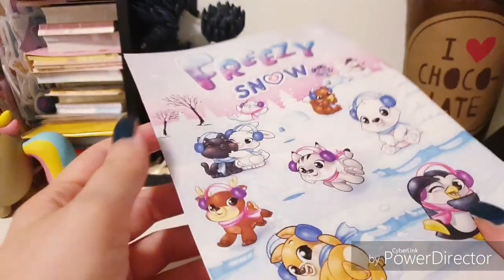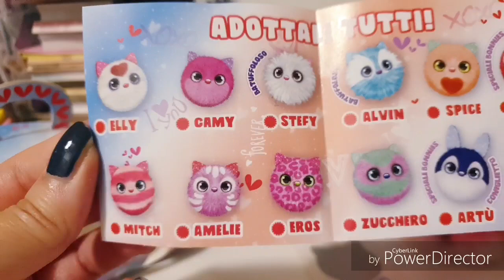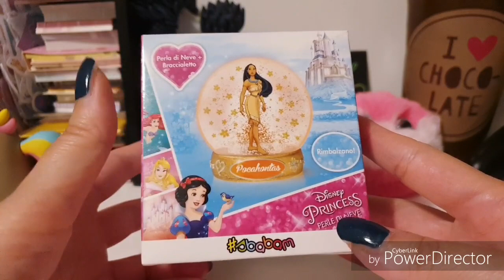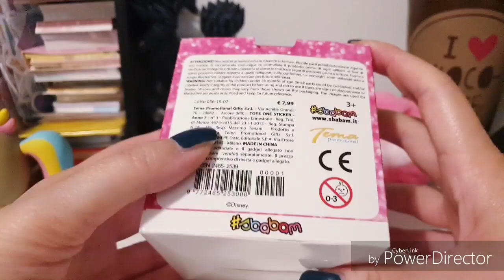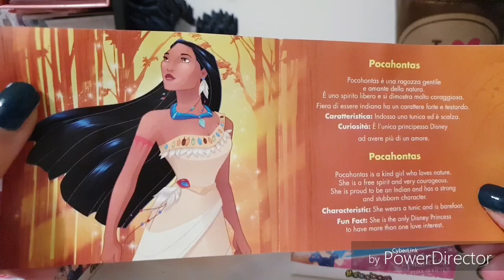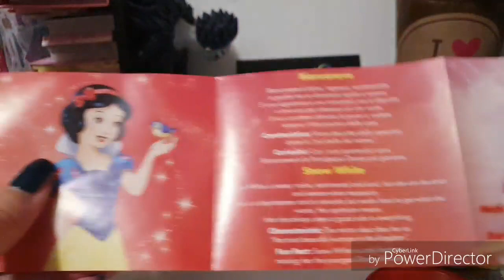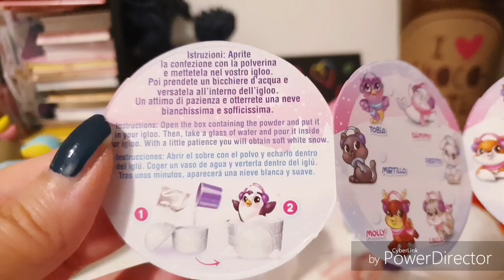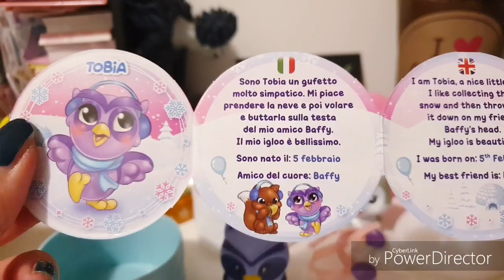Un PACCO PIENO DI SORPRESE! DISNEY, Blind bags, Peluches, creiamo la NEVE!